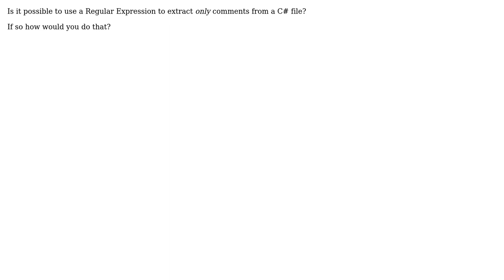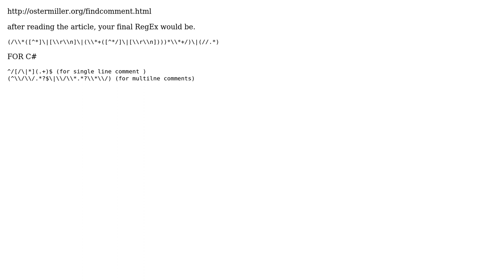Extract comments from .cs file (2 Solutions!!)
Extract comments from .cs file

With thanks & praise to God, and with thanks to the many people who have made this project possible! | Content (except music & images) licensed under CC BY-SA | Music | Images & others | With thanks to user user1522673 user patel.milanb user Max and the Stack Exchange Network Trademarks are property of their respective owners. You are responsible for your own actions.